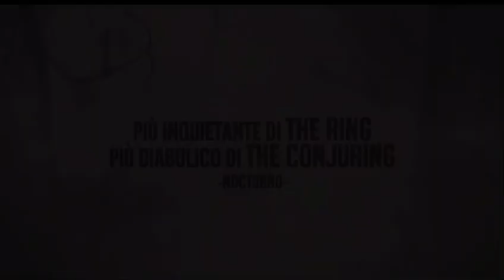La foresta dei suicidi - Trailer ITA - Voto 9/10⭐️